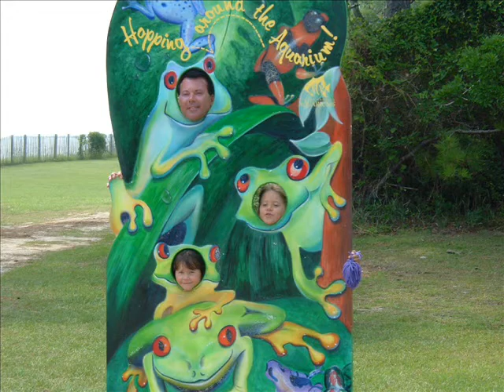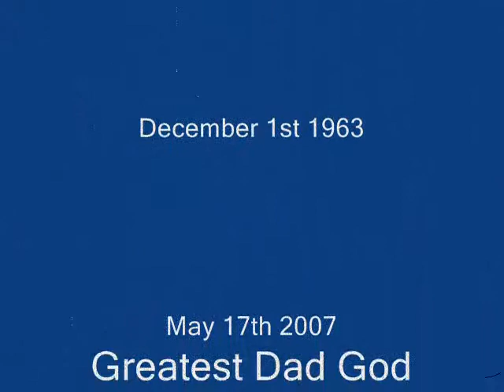JAY K WILK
This Is a Celebration of Jay kenneth Wilk my brother in law. saddly we lost Jay on may 17, to a heart attack. please enjoy the video that I have put together show him with his family and freinds, thanks
Jay Flanagan